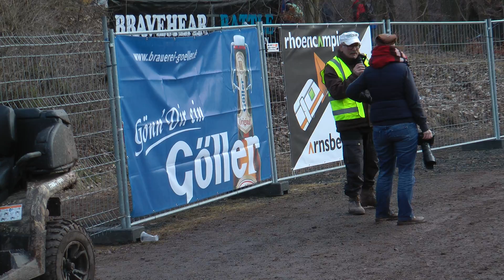braveheart 37 winner battle 2017 europe greatest itmrohde galacomtv filmbike courage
Manfred Rohde​

BRAVEHEART BATTLE 2017
EUROPEAN GREATEST EVENT
CA. 2600 Athlets

FINEST COURAGE FITNESS SPIRITS

galacomtv filmbike live

COURAGE PLANETWIDE